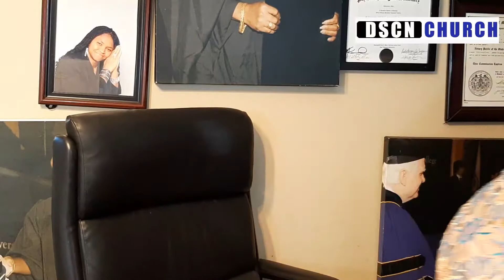Domestic Violence Part 2 | Friday Authentic Talk | Rev. Dr. Joy A. Nwachukwu James | DSCNC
Also Look at our OTHER channel